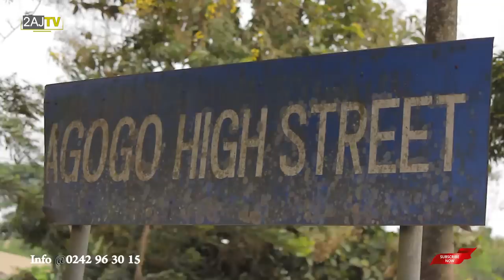2AJ & OKATAKYIE SHARED TEARS AS 2AJ DONATED TO EMMANUEL OWUSU